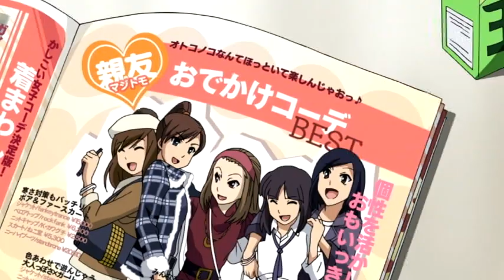otaku CRUSH || Nyan Koi!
Finally able to get this AMV up after it was locked on an old laptop forever! I hope you enjoy all of the layers!

anime: Nyan Koi!
song: Everything I Ask For
artist: The Maine
editor: Sony Vegas Pro 9 & 11